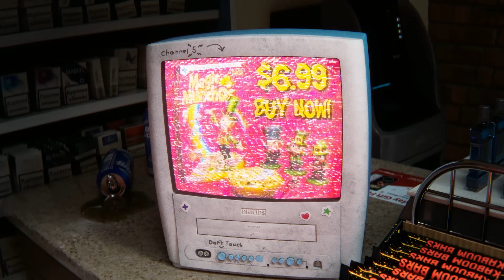Horror Short Film "Unlucky Charms" | ALTER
For Saint Patrick's Day we're bringing you a magically delicious short that will absolutely haunt your dreams.

Late one night, a bored cashier collects all three toys from a box of Magic Munchos and unwittingly unleashes the ancient evil that lies within…

"Unlucky Charms" by Kris Theorin

"Unlucky Charms" Credits:
DIRECTED BY
KRIS THEORIN

MODELING, ANIMATION, TEXTURING, LIGHTING,
COMPOSITING, EDITING, SOUND DESIGN BY
KRIS THEORIN

CONCEPT BY
NIK THEORIN

ADDITIONAL WRITING BY
KURTIS THEORIN

PRODUCED BY
AMY THEORIN

CEREAL ARTWORK BY
ANDREW CREMEANS

DAN RUFOLO
ADAM KROMELOW

MIX BY
YOUNG LION AUDIO

VOICEOVER BY
BRIAN STIVALE